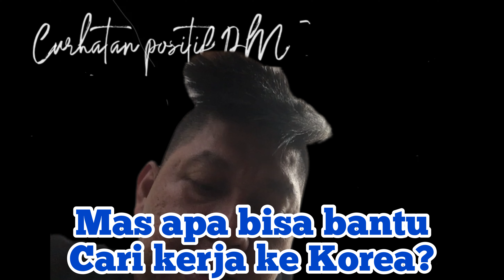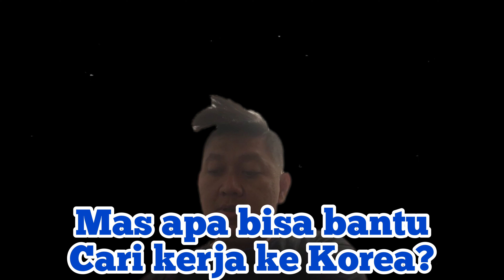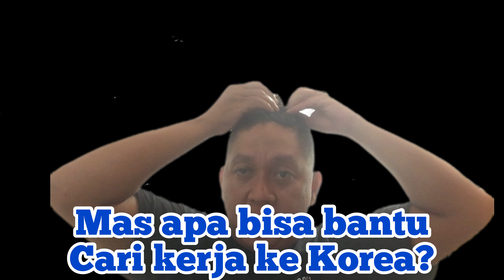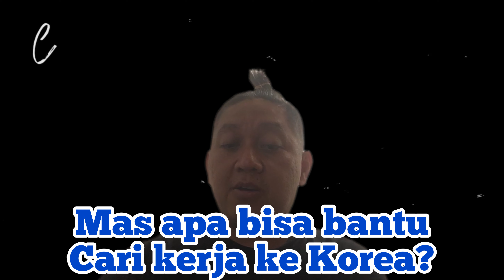wauuwwww Korea (wong ngganteng sakndunyo)